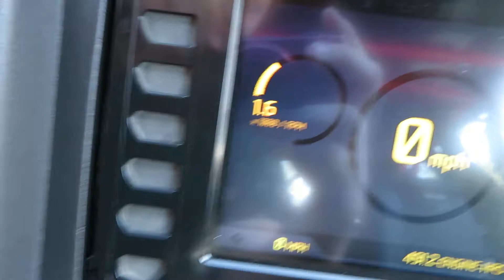2017 Odes Dominator 800